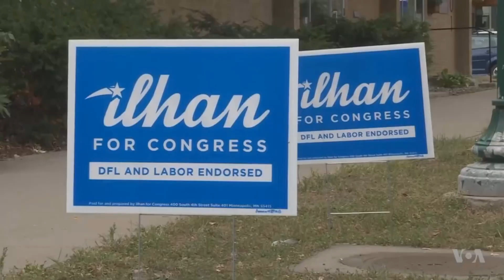ILHAAN OMAR : Qisada Guusha | Dhiiri Galin | waa tuma ilhaan